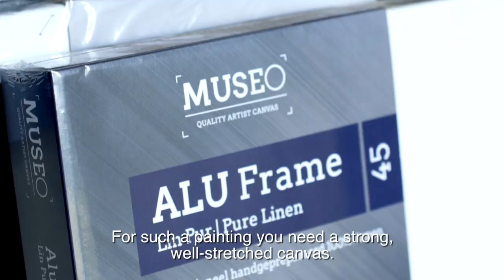MUSEO - Geert Jan Jansen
Meet Geert Jan Jansen, a Dutch painter who has developed his own technique, which he calls ‘casts’. Another style he has developed is the splash series. He often works with extra large canvases. For such painting you need a strong, well-stretched canvas.